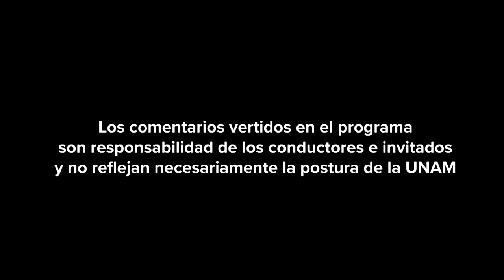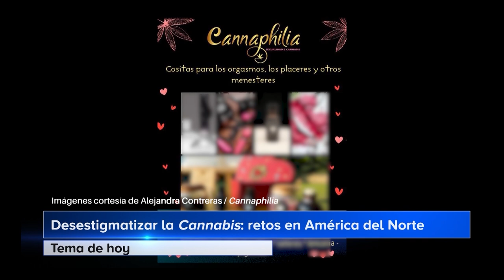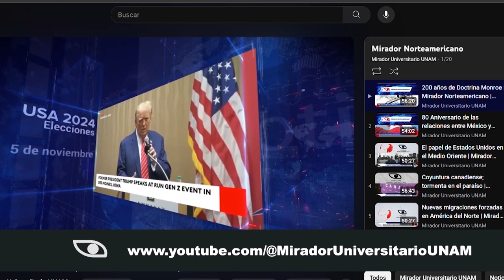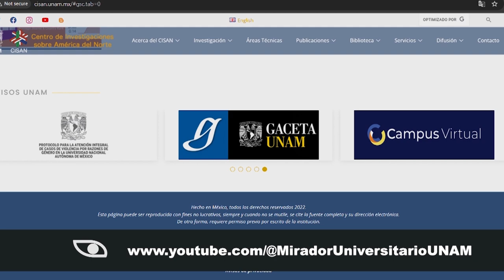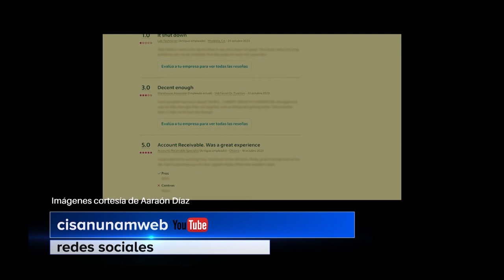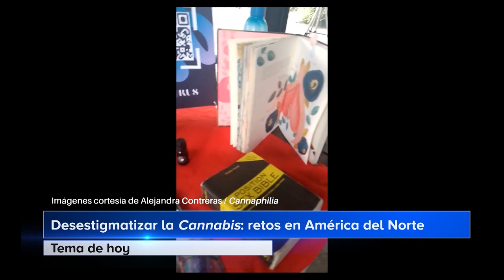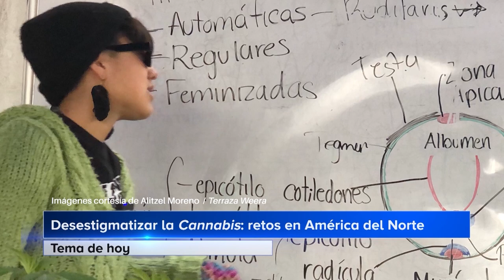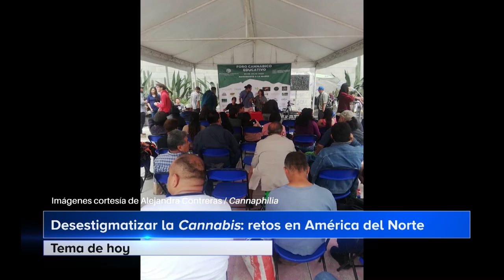Desestigmatizar la Cannabis: retos en América del Norte | Mirador Norteamericano | Agosto 2024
Transmitido el 25 de Agosto 2024 por TVUNAM

Participante: Dr. Aaraón Díaz Mendiburo, Alejandra Contreras, Alitzel Moreno Aguilar

CUAED: Dra. Anabel de la Rosa (Coordinadora), Dr. Jorge León Martínez (Dirección de Proyectos de Educación a Distancia) y Mtro. Julio César Pérez Navarro (Departamento de Televisión Educativa)